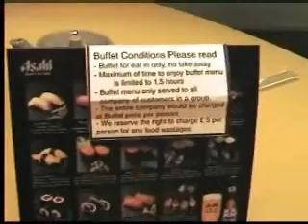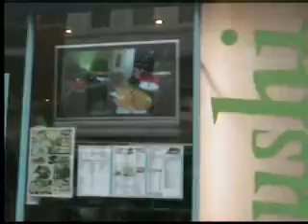Japanese Sushi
Japanese restaurant in Soho London HI sushi